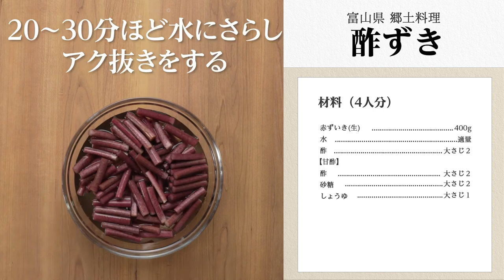うちの郷土料理～次世代に伝えたい大切な味～ 富山県「酢ずき」レシピムービー